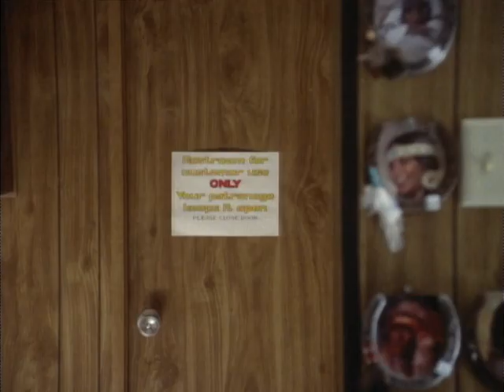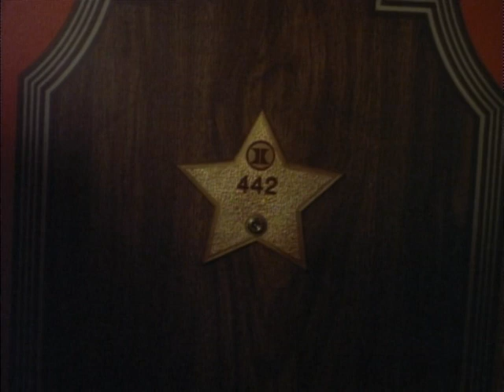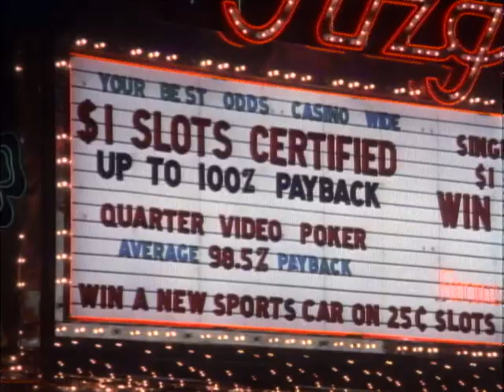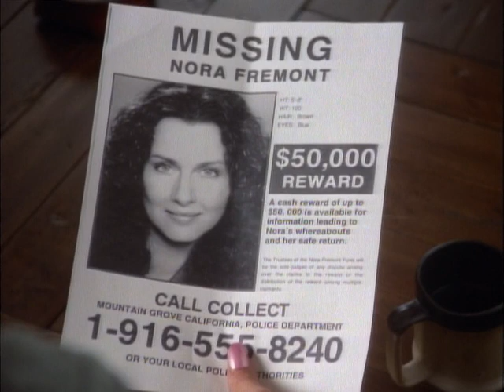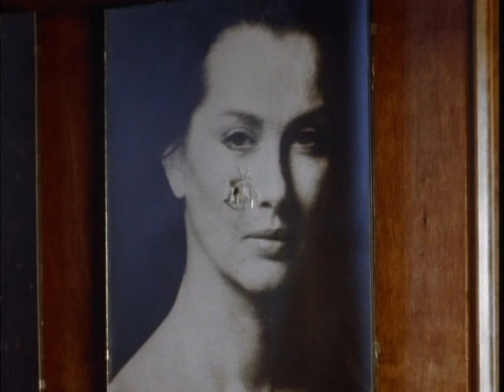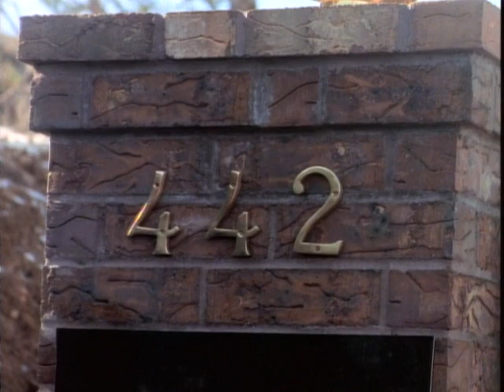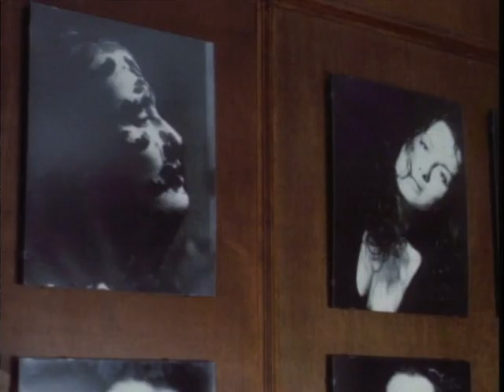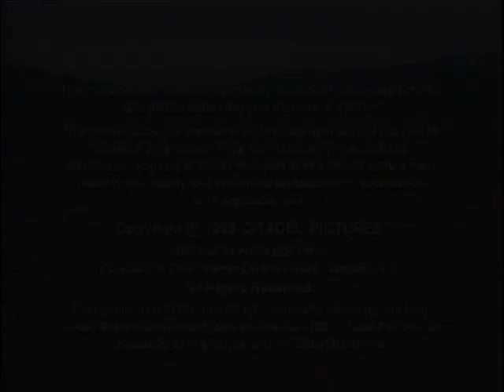The Disappearance of Nora 1993 HMAX WEBRiP DD2 0 HUN GS88